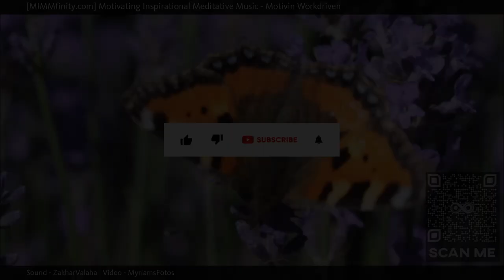⭐ Stop Insomnia ⭐ Background Music For Reading ⭐ (Motivin Workdriven) ⭐ Music For Relaxation ⭐ ...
MIMMfinity, Motivating Inspirational Meditative Music presents "Motivin Workdriven", an eclectic and extended masterpiece designed to help calm and soothe your mind, body and soul. When watching our videos, a soothing calmness comes over you as your breath slows down, deep and shallow, from the sights and sounds throughout; while embracing the moment and just being with it and all that surrounds you, fading away, letting it all flow through you. Let your mind be free, wander and let your worries dissipate.

The immersive MIMMfinity experience, also known as the "MIMMfinity effect" is best viewed and enjoyed full screen in HD with quality ear phones for the full effect.

Watch this if you are open to different ideas and perspectives.   Also if you like advertising, background, beautiful, bright, business, commercial, confident, corporate, energetic, for vimeo, great, guitar, happy, hopeful, inspirational.

Other commonly searched terms:

Calming Sounds,
Frustration,
Motivating Music To Workout,
How To Relax,
Inspirational Music

Currently Playing: Motivin Workdriven (Stop Insomnia - Background Music For Reading - Music For Relaxation)